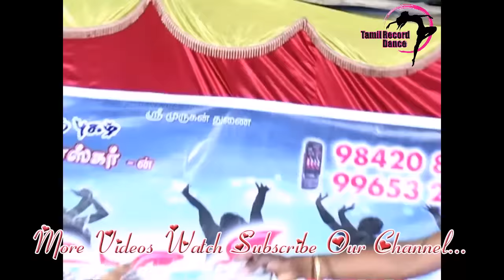Tamil Record Dance 2019 / Latest tamilnadu village aadal paadal dance / Indian Record Dance 2019 561